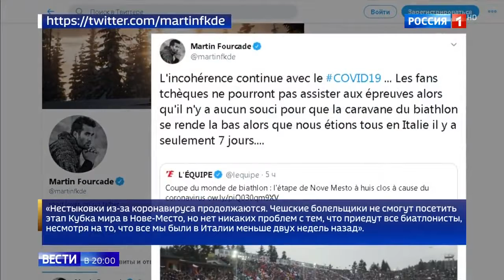Короновирус продолжает пугать Европу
Короновирус продолжает пугать Европу 02 03 20
Помощь каналу.